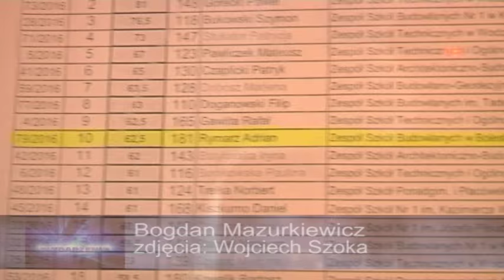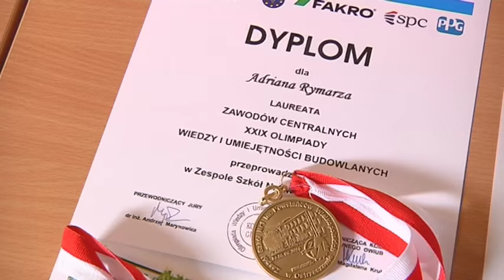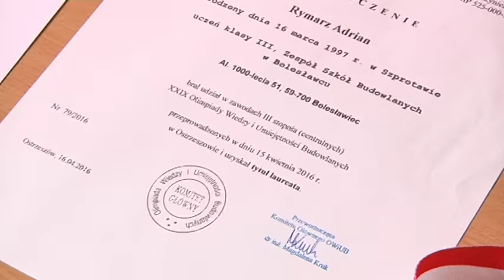Adrian Rymarz laureatem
Adrian Rymarz z Zespołu Szkół Budowlanych został laureatem Ogólnopolskiej Olimpiady Wiedzy i Umiejętności Budowlanych. Olimpiada odbyła się w Ostrzeszowie, a Adrian w jej krajowym finale został sklasyfikowany na 10. miejscu.